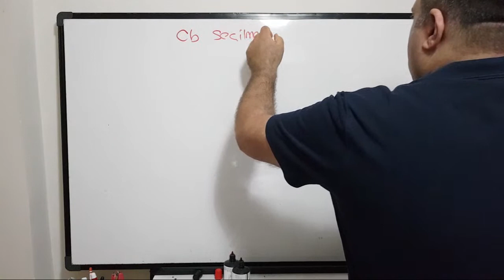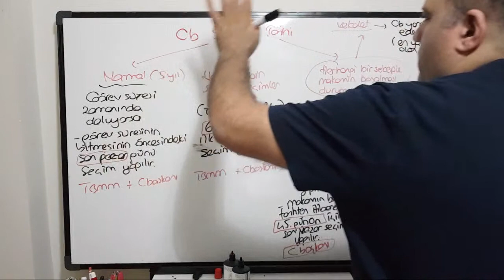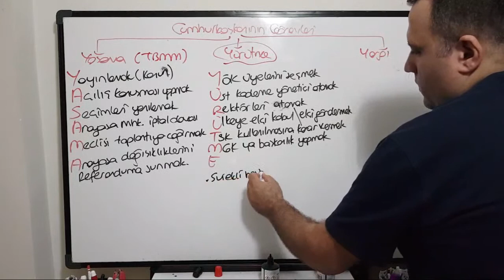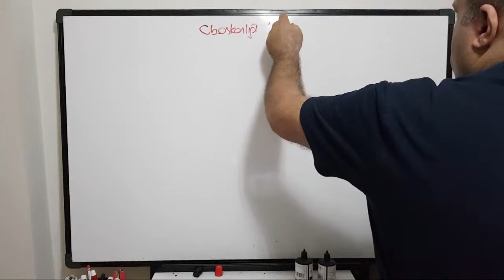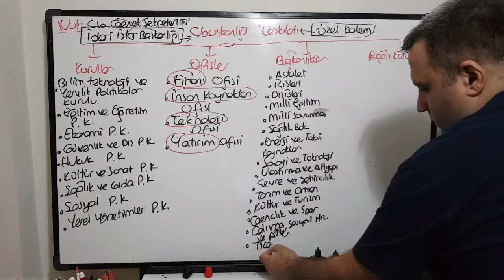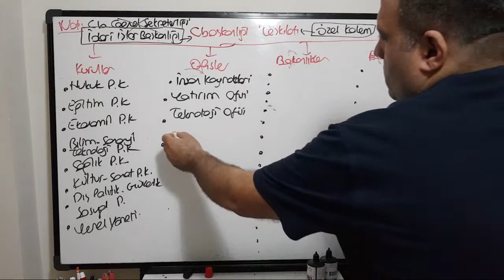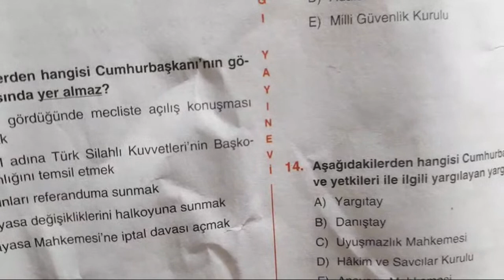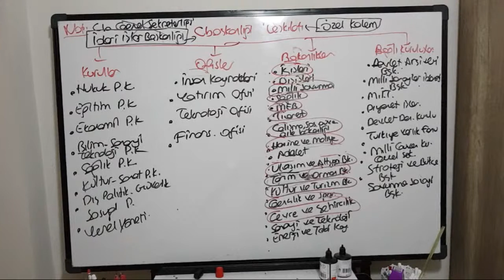#2020 KPSS/EKYS Vatandaşlık ve Güncel Bilgiler] 📌 Yürütme , Cumhurbaşkanlığı Teşkilatı [25.Bölüm]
KPSS - EKYS - EKPSS hazırlık canlı derslerimiz tüm hızıyla devam ediyor.. Sorularınız için instagram adresimiz

Hukukta temel kavramlar
Pozitif Hukuk
İdeal Hukuk
Tarihi Hukuk
Mevzu Hukuk
Hukuk Kurallarının özellikleri
Din kuralları
Ahlak Kuralları
Görgü Kuralları
hukuk çeşitleri
emredici hukuk kuralları
yorumlayıcı hukuk kuralları
tanımlayıcı hukuk kuralları
yetki verici hukuk kuralları
genel ahlak
kamu düzeni
hukukun temel kavramları
hukuk boşluğu
kanun boşluğu
kural içi boşluk
kural dışı boşluk
örtülü boşluk
açık boşluk
hukukta yaptırım türleri
ceza
cebri icra
tazminat
hükümsüzlük
iptal
hukukun dalları
anayasa hukuku
vergi hukuku
ceza hukuku